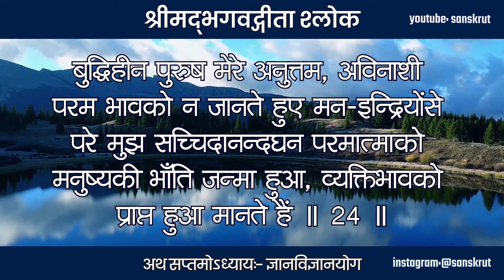Shrimad Bhagwat Geeta | Chapter 7-Gyan Vigyan Yog - 24.07 | Gita Saar | गीता सार | गीता ज्ञान | Om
अव्यक्तं व्यक्तिमापन्नं मन्यन्ते मामबुद्धयः ।
परं भावमजानन्तो ममाव्ययमनुत्तमम् ॥ 24 ॥

बुद्धिहीन पुरुष मेरे अनुत्तम, अविनाशी परम भावको न जानते हुए मन-इन्द्रियोंसे परे मुझ सच्चिदानन्दघन परमात्माको मनुष्यकी भाँति जन्मा हुआ, व्यक्तिभावको प्राप्त हुआ मानते हैं ॥ 24 ॥

ज्ञानविज्ञानयोग
ज्ञानविज्ञान योग
ज्ञान-विज्ञान योग
श्रीमद भगवतगीता सार
श्रीमद्भगवद्गीता अध्याय ७ - ज्ञानविज्ञानयोग.
पाठ श्रीमद भगवत गीता सातवां अध्याय ज्ञान विज्ञान योग
श्रीमद भगवदगीतोपनिषद हिन्दी भाष्य । ज्ञान विज्ञान योग अध्याय ७
7 गीता प्रवचन-ज्ञान विज्ञान योग
श्री मद्भगवादगीता सातवाँ अध्याय ज्ञान विज्ञान योग
श्रीमद भगवत गीता सार- अध्याय 7
भगवद गीता अध्याय 7 (हिंदी)
श्रीमद्भगवद्गीता - यथार्थ गीता - सप्तम अध्याय

bhagavad gita Gyan Vigyan Yog hindi
bhagavad gita Gyan Vigyan Yog slokas
geeta darshan
theory of karma in hindi
Arjun Krishna dialogue
knowledge of geeta
Bhagavad gita - Sanjay ki nazar se
Gyan Yoga in Bhagavad Gita

bhagavad gita
bhagvatgita
bhagavadgita
bhagwadgeeta
bhagavadgeeta
bhagavadgitashloka
sanskrit
subhashit
Radhe Radhe
Krishna
LaxmiNarayan
SitaRam
RadheShyam
Hari
Narayan
Vishnu
Krishna Gita
Gita Updesh
God
Meditation
Yoga
Bhakti
Arjuna
Dharma
Karma
Hinduism
Scriptures
Veda
Upanishad
Vedanta
Supreme Being
Yatharth Geeta
Mahabharata
Geeta Updesh on Karma
कृष्ण वाणी
संपूर्ण गीता
गीता सार